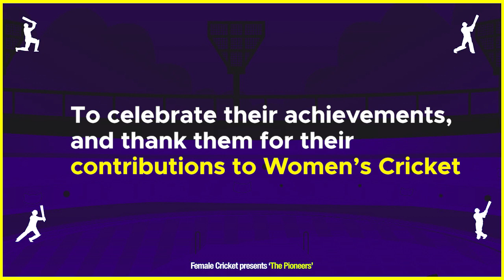Teaser | Female Cricket presents 'The Pioneers'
Female Cricket is the first platform that talks ONLY about women's cricket in and around the world and aims to raise the profile of our female cricketers.